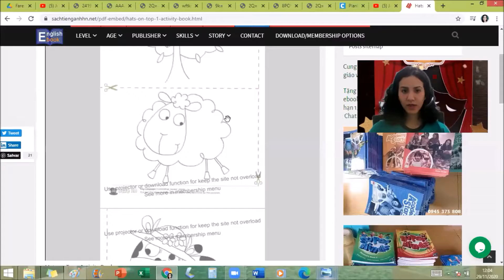Jd 1 02/12